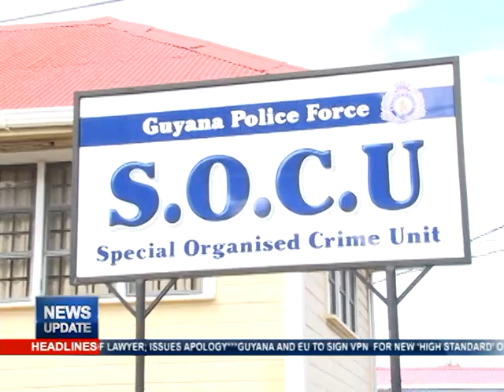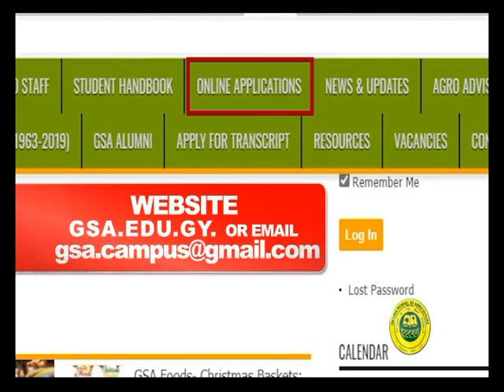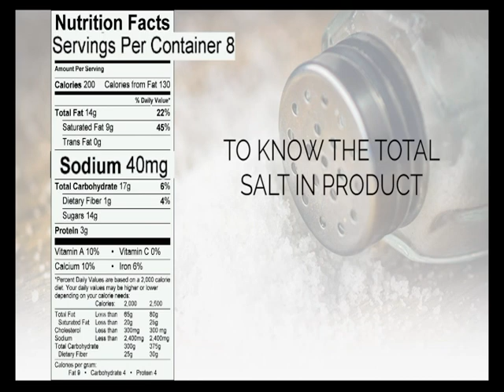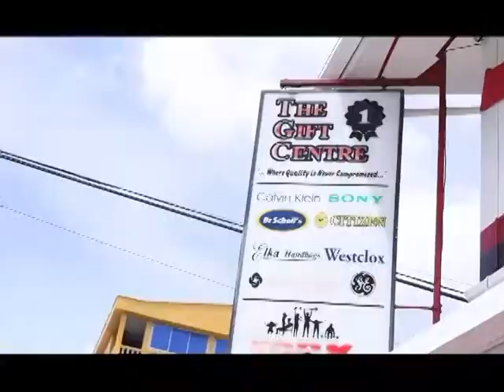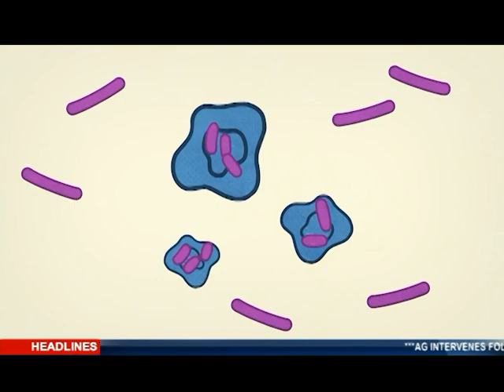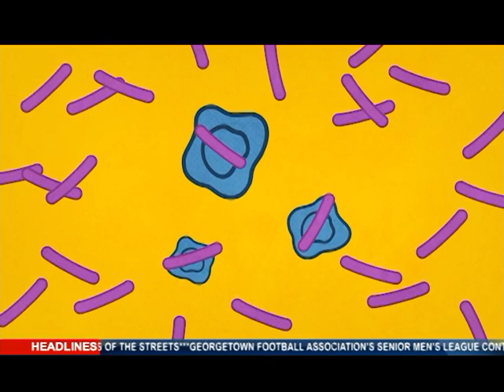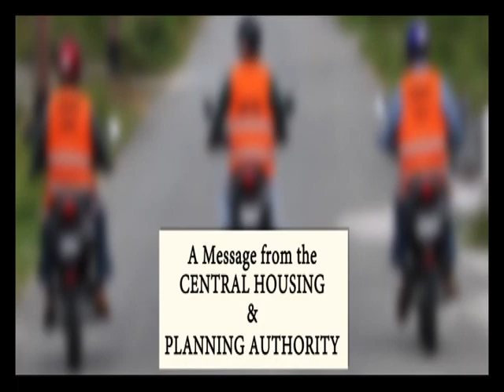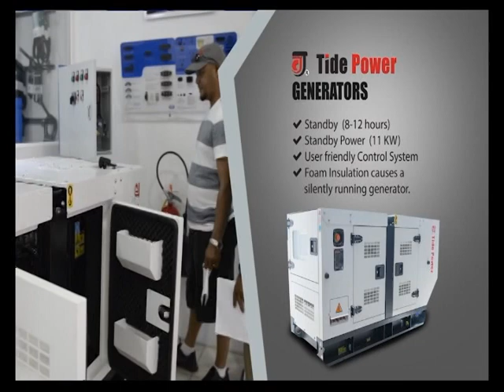MTV News Update 28th October, 2022.